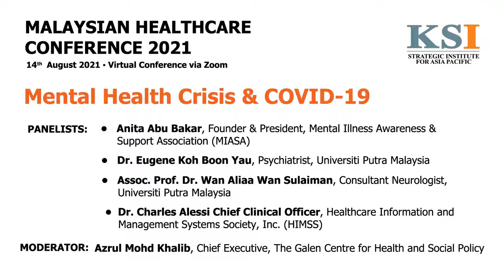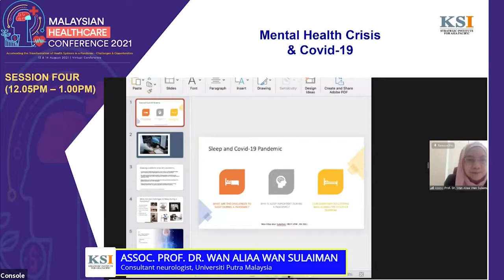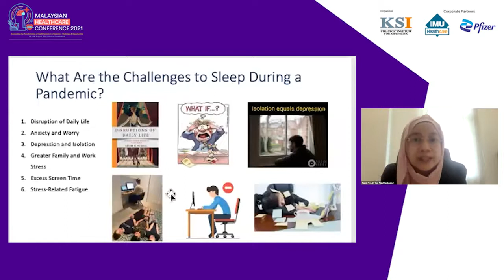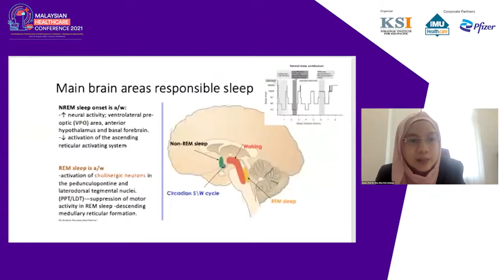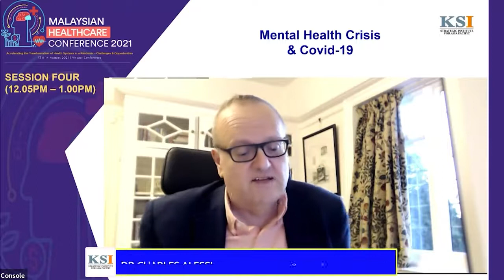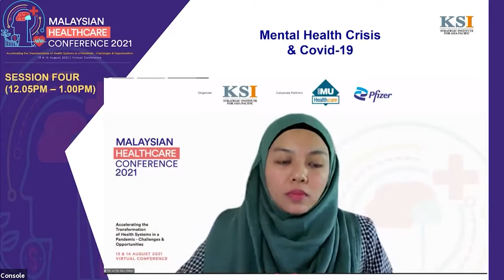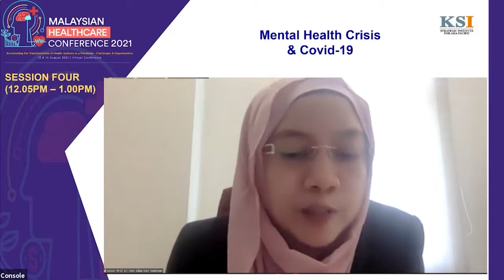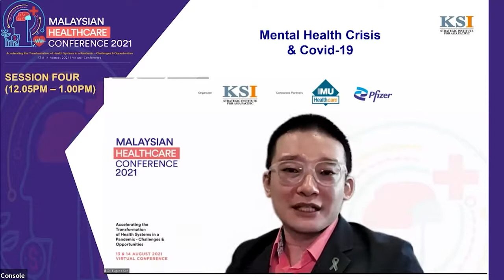Mental Health Crisis & COVID 19 MHC 2021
Thank you KSI Strategic Institute for Asia Pacific and congratulations for bringing forth this crucial, pertinent and much needed discussion today - Mental Health Crisis and COVID-19 as part of the Malaysia Health Conference 2021. Thank you Tan Sri Dr Michael Yeoh and team for this great effort.

Thank you for having us for Day 2. Starting off with the Introductory remarks by TS Dr Michael.Yeoh, followed by a Special Address and Dialogue with Tan Sri Dato' Seri Noor Hisham Abdullah @dghisham and the Mental Health discussion with Dr Charles Alessi CCO HIMSS, Assoc Prof Dr Wan Aliaa, Consultant Nuerologist UPM, Dr Eugene Koh Boon Yau, Psychiatrist UPM and Puan Anita Abu Bakar, President of MIASA @qaiserdarussalam. The session was moderated by Mr Azrul Mohd Khalib, Chief Executive, The Galen Centre for Health and Social Policy.

Let's work together for a better Malaysia and echoing our Health Minister YB Dato Sri Dr Adham Baba's Keynote Speech - 'Managing the Mental Health of Malaysia's population now is the government's utmost Priority in the fight against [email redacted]

From Puan Anita of MIASA- 'A not very silent anymore mental health pandemic wave is in full force and we must act fast. Let's prioritise and give mental health the attention and action it deserves. We must work together and build back better.' @qaiserdarussalam